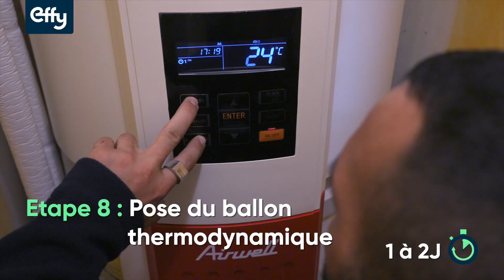Installation panneaux solaires hybrides : les étapes du chantier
Cette vidéo vous explique comment se déroule l’installation de panneaux solaires hybrides et d'un chauffe-eau thermodynamique. Découvrez les 11 étapes clés du chantier avec Effy !

Après la sécurisation du chantier, place aux opérations techniques : fixation de la passerelle de communication, installation de la structure et passage du câble d’injection. Après quelques préalables détaillés dans la vidéo, s’ensuivent la pose des panneaux solaires hybrides, le raccordement au tableau électrique du logement et la pose du ballon thermodynamique. Toutes ces opérations sont réalisées par un artisan RGE sélectionné par Effy selon des critères exigeants. Ce dernier est présent avec vous jusqu’à la signature de l’attestation de fin de chantier.

Vous aussi, passez au solaire hybride : mélange parfait entre les technologies photovoltaïques et thermiques, le panneau solaire hybride assure à la fois la production d’électricité et la production d’eau chaude sanitaire. Cette solution 2 en 1 vous permet d’économiser jusqu’à 80% sur votre facture annuelle d’énergie !

Devenez autonome en énergie grâce à Effy :

 Matériel innovant 100% français : nous travaillons avec la marque française DualSun. DualSun a créé le premier panneau solaire hybride certifié au monde. La marque jouit de labels de la GreenTech tels que « Vitrine Industrie du Futur ». Les panneaux solaires sont protégés par des brevets internationaux, ils sont conçus à Marseille et fabriqués dans l’Ain.

 Accompagnement complet : chez Effy, nos conseillers sont spécialistes de la rénovation énergétique. Ils vous accompagnent du début à la fin de votre projet à travers des recommandations personnalisées, gèrent vos démarches administratives, vous aident à choisir un artisan RGE fiable et s’assurent du bon déroulement de votre chantier.

 Prix juste et accessible : le prix est affiché dès le début du projet et est adapté en fonction des besoins réels de votre logement. Vous profitez d’aides financières déduites du devis et d’une prime à l’investissement EDF. Votre investissement de départ est amorti en moins de 5 ans et le montant de votre facture annuelle d’énergie diminue de 80% !

Nous accompagnons plus de 100 000 clients chaque année dans leur projet de rénovation énergétique.

Effy, n°1 de la rénovation énergétique en ligne !

► Vous souhaitez réaliser des travaux de rénovation énergétique ? Pour en savoir plus